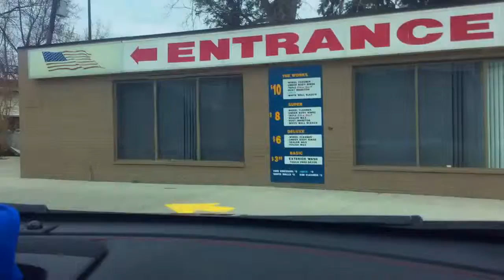jax car wash